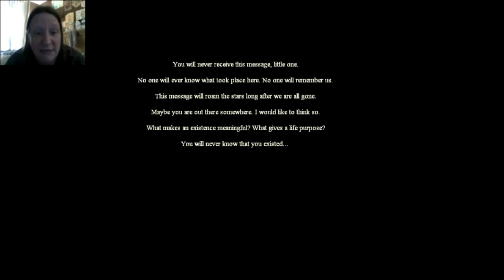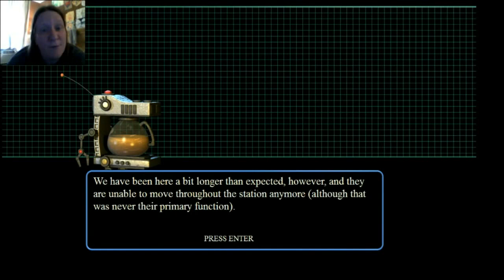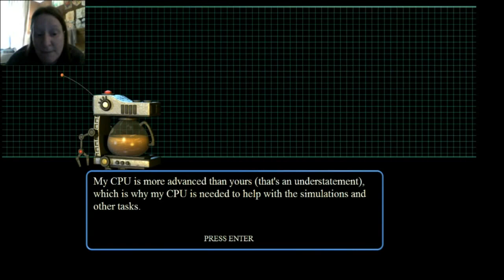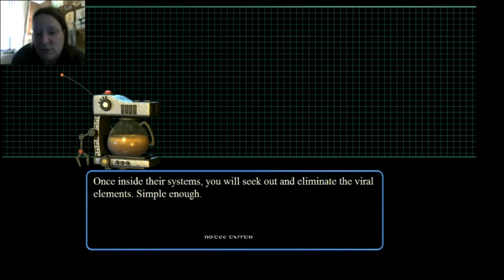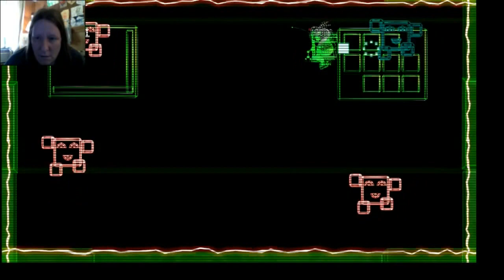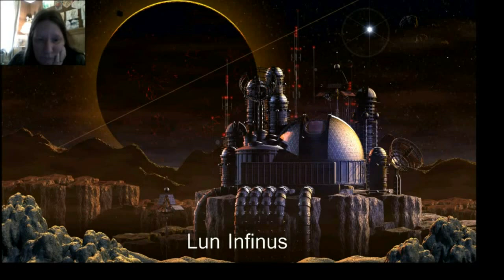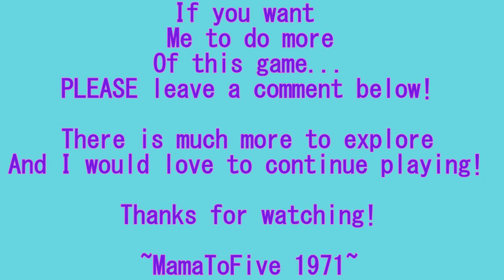Wall-E's Cousin? | The Desolate Hope (Scott Cawthon!) By MamaToFive 1971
This game is the cutest thing! It reminds me a LOT of Wall-E and it is actually pretty interesting...so far. This is only a short video to give you an idea of what the game is about, so if you want me to do more, PLEASE let me know in the comments below!

Play The Game For Free On Steam: steam://rungameid/298180